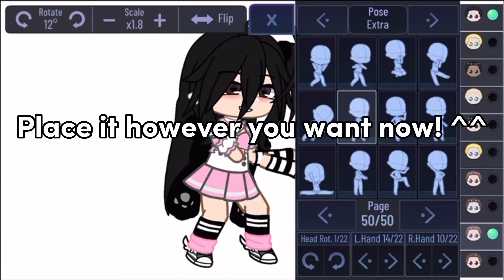How to do the bounce thingy on Gacha club //